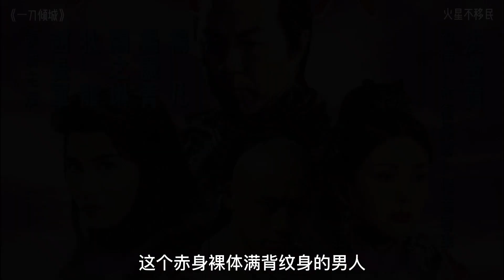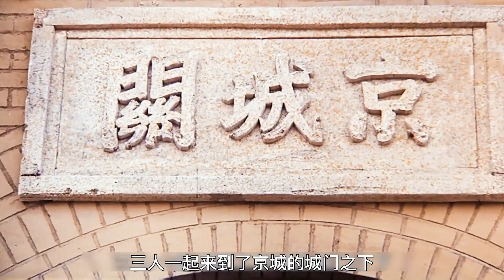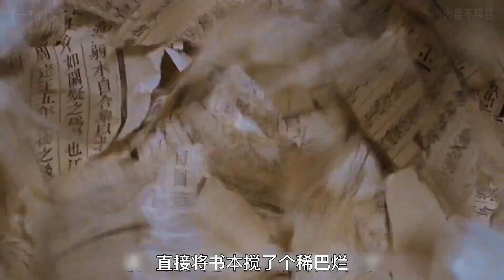这是一部讲述国仇家恨的武侠 无数人心目中的武侠第一名作 《一刀倾城》狄龙 洪金宝 关之琳